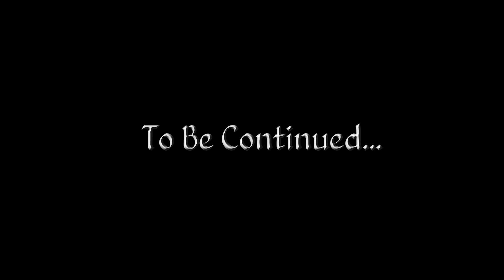Let's Play Oblivion (Modded) - 25 - The Surprise Fence